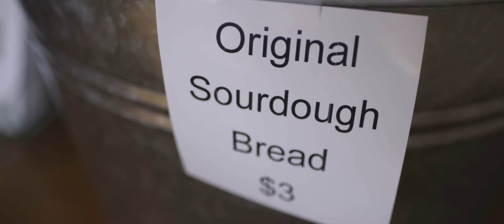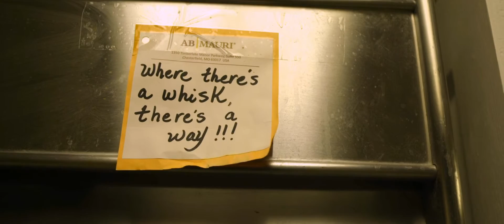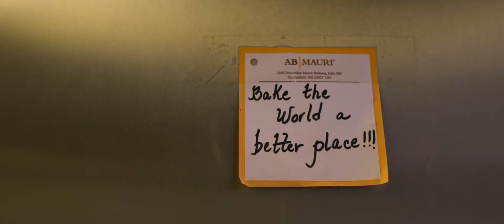Hope in the Baking Bridge Bread HD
Bishop Schnase of the Missouri Methodist Conference featured Bridge Bread for his new book "Just Say Yes! Unleashing People for Ministry